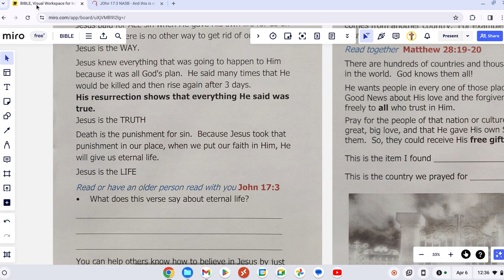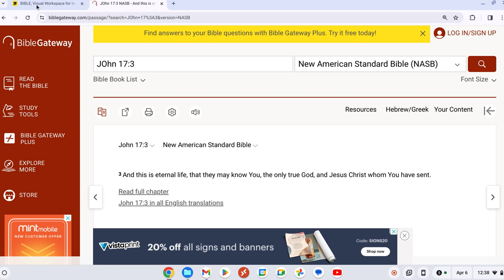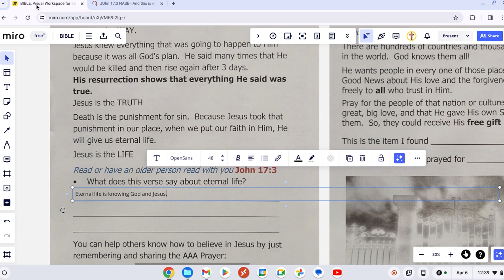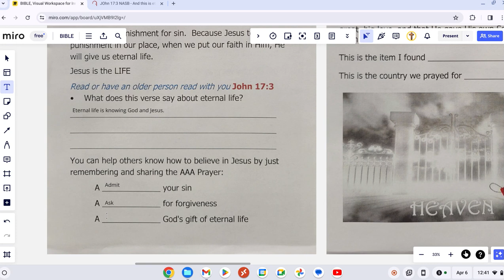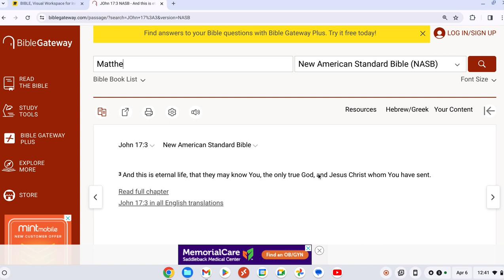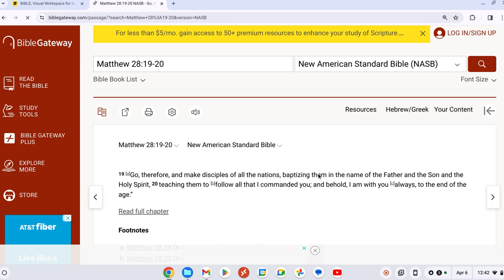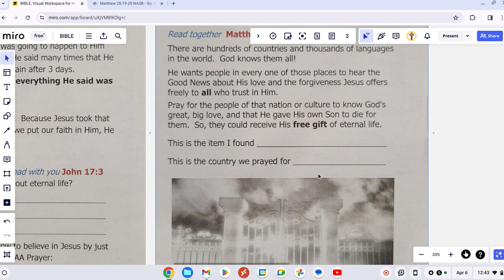20240406 Tru Story : The Good News - John 17:3, Matthew 28:19-20